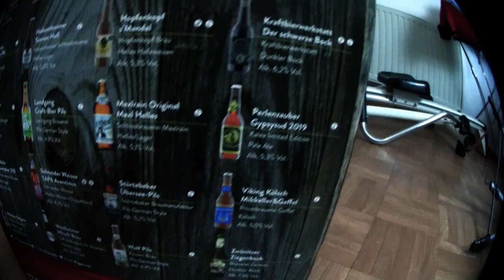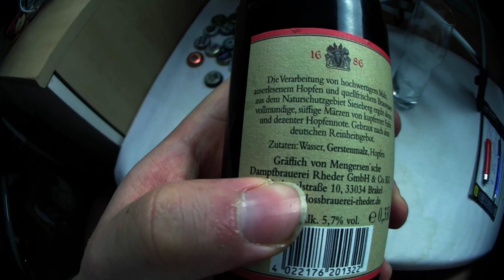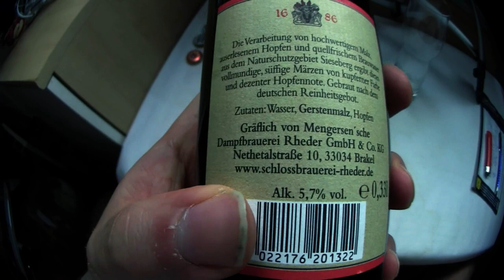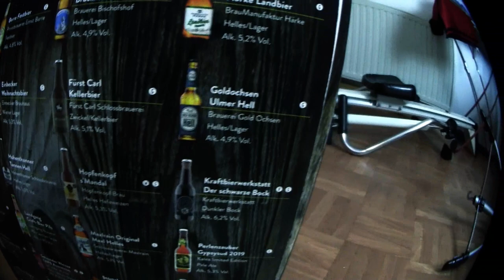Türchen 22 von 24 | Der Bier Adventskalender 2019